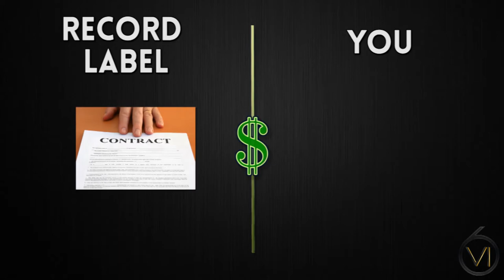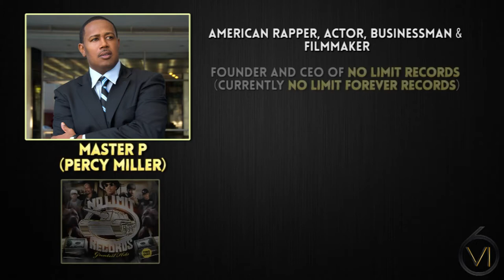Ep. 47 - 4 Reasons Why Artists Receive Horrible Contracts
Welcome back to Phase Vi, Your Source For Music Business, Motivation, And Support. Once again its your favorite music businessman Sirr Love with a great topic for today, 4 Reasons Why Artists Receive Horrible Contracts. These contracts are give out to unsuspecting  artists and before they know it they are locked into a bad deal that takes every thing from them. Don'
t be like them. Are You Ready? Let's Beam In!

Check Out What We Have For You At
Phasevi.com
Check Out Phase Vi Break Out Artist Yani Mo @
Yanimomusic.com
or listen to her new music @
Need Beats Go to
Prorowbeats.com
the exclusive Producer of PHASE VI